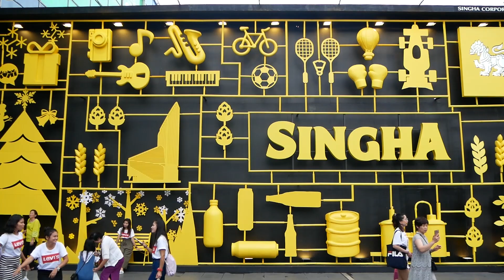Central World - Shopping in Bangkok, Thailand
Central World Plaza is one of the biggest Shopping Malls in the World. Described as having more than 500 Stores and 100 Restaurants. The Shopping Mall is located between the Siam and Chit Lom BTS Station. The Opening Hours are daily from 10AM to 10PM.